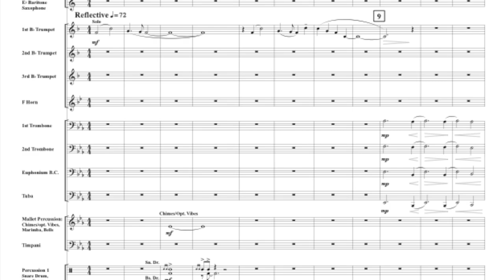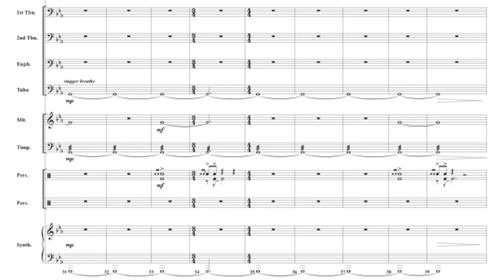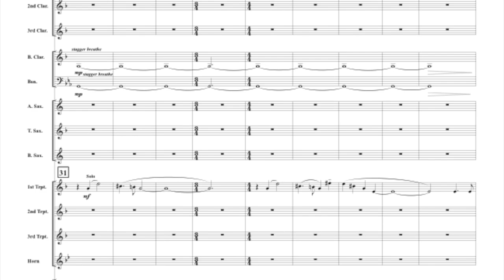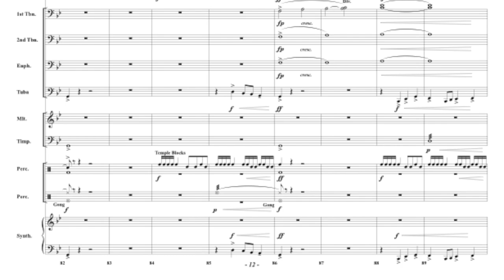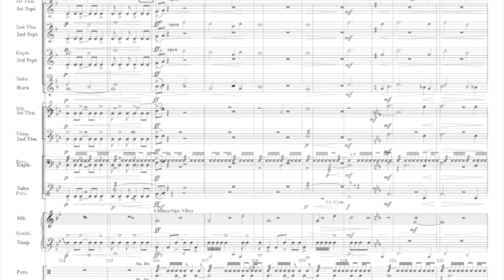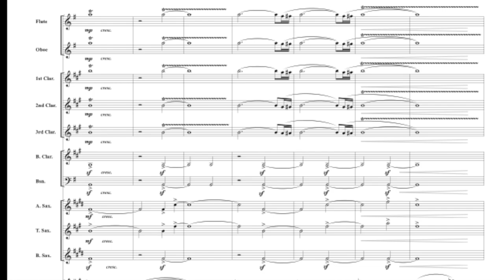Stone Gardens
Stone Gardens is inspired by the beautiful and peaceful gardens of heroes lost and fallen. Beginning with a solo trumpet that conjures memories of conflicts present and past, the piece continues with a beautiful hymn statement paying homage to those that have made the ultimate sacrifice. A bold and aggressive statement follows with musical inspiration drawn from campaigns and continents around the globe. Suitable for festival performance, Stone Gardens also includes an optional narrator for use at memorial and ceremonial concert events. A wonderful new addition to the repertoire for bands of all levels.